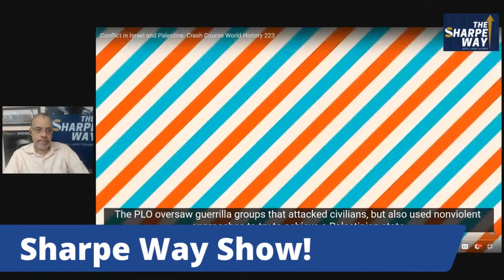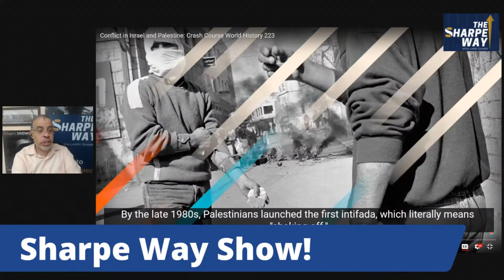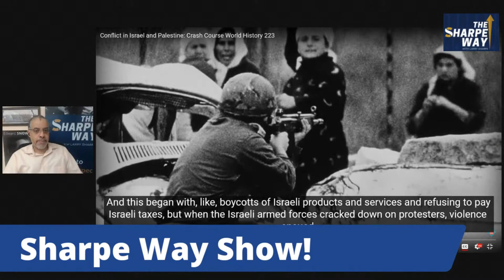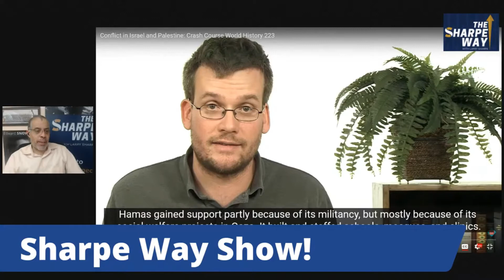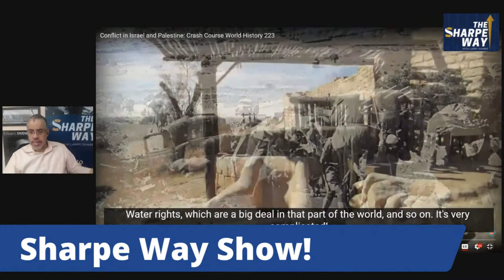Cultural Wars vs Real Wars in Education - Larry Sharpe Reacts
Did Israel win the war? Did Palestine win? Find answers to these questions and more.

Find The Sharpe Way on all of your favorite social media and podcast platforms